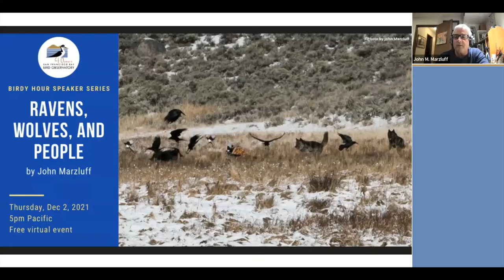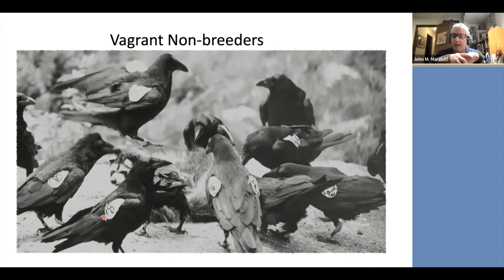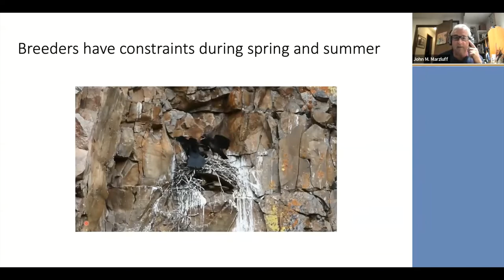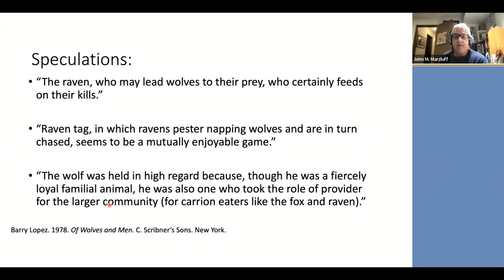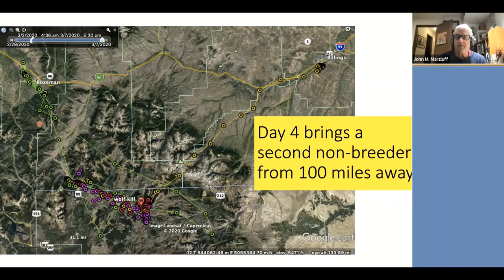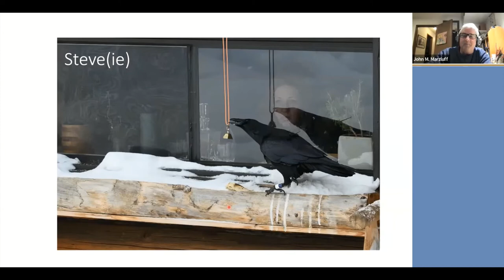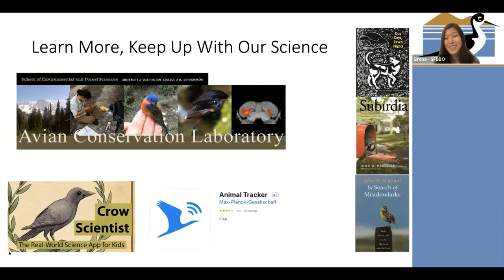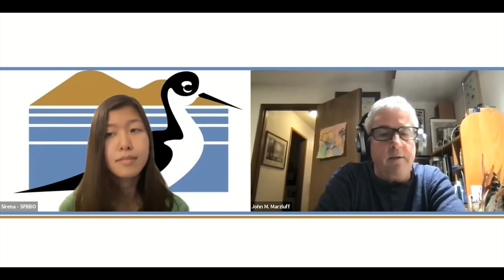Ravens, Wolves, and People by John Marzluff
Ravens are known to scavenge from wolves and people, but the degree to which they exploit these and other sources of food has not been studied in detail. Dr. John Marzluff describes his research on the movements of ravens tagged at Yellowstone National Park and relates these to wolf- and human-provisioned foods. Learn about what he has found out from the exploits of individual birds!

Dr. John Marzluff is James W. Ridgeway Professor of Wildlife Science at the University of Washington and author of 5 books, including Welcome to Subirdia and In Search of Meadowlarks.

This event is part of SFBBO's Birdy Hour Speaker Series. Thank you to SFBBO donors and Cargill who helped make this event possible and to Ozgun Uludag for editing the recording.

Share your feedback with us by filling out this short anonymous survey

The San Francisco Bay Bird Observatory is a nonprofit in Milpitas, CA, with the mission to conserve birds and their habitats through science and outreach.